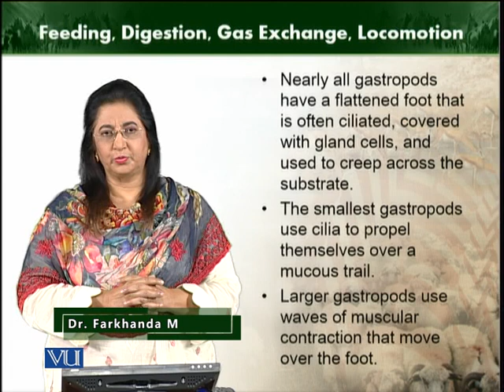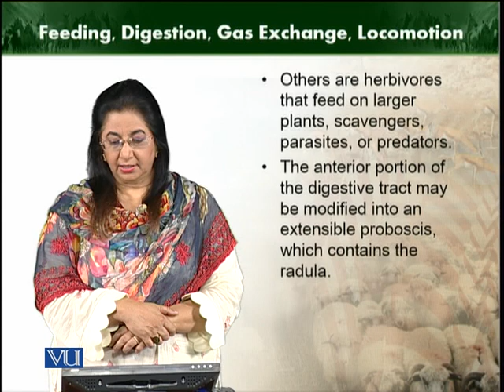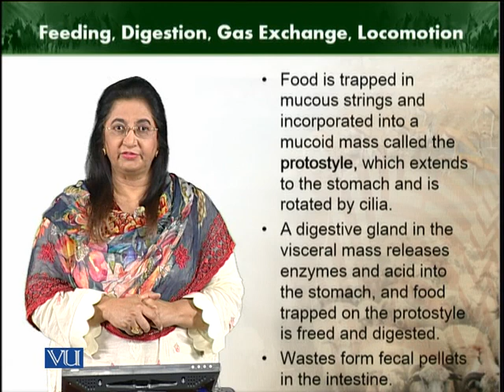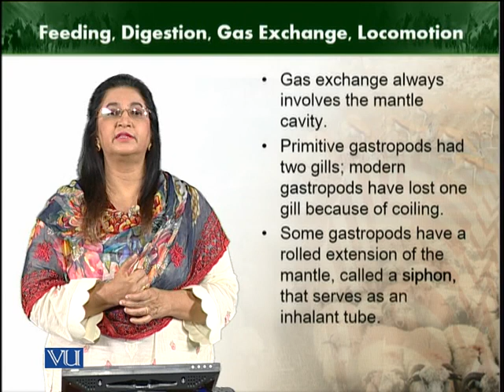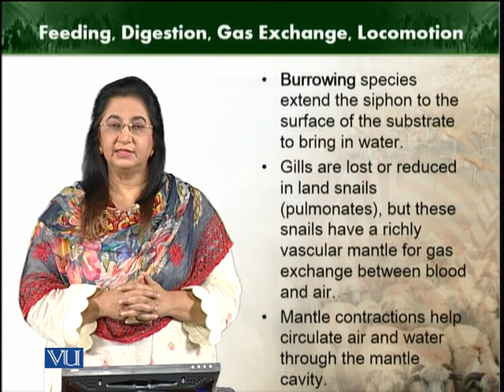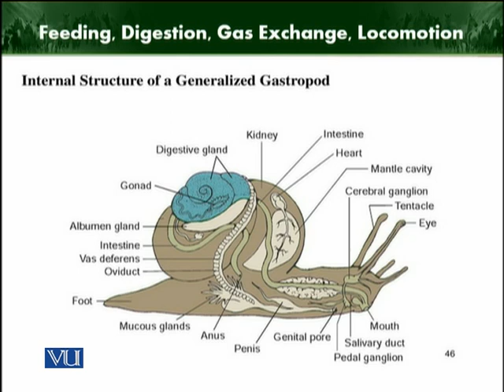Class Gastropoda | Animal Diversity Invertebrates | ZOO512T_Topic081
Topic081: Class Gastropoda
by Dr. Farkhanda Manzoor